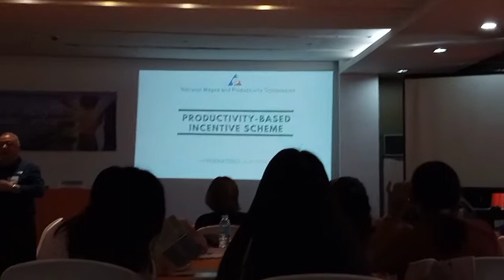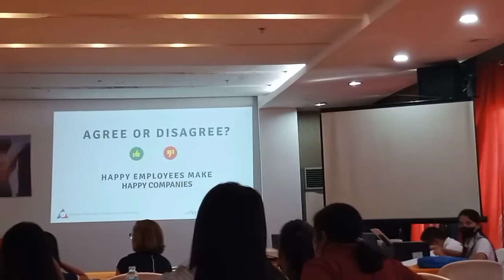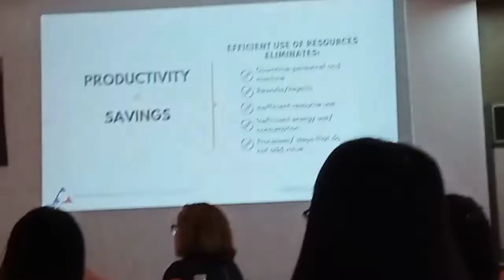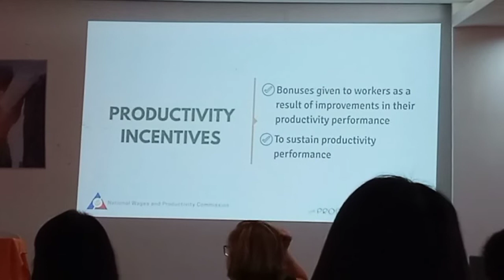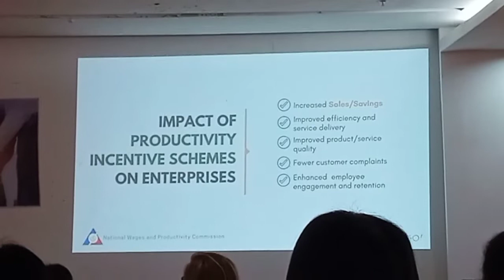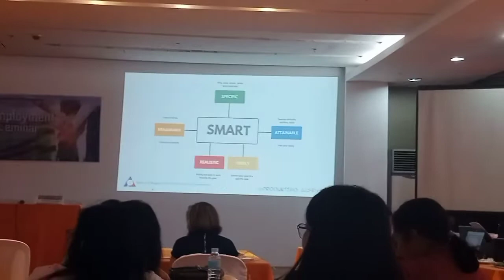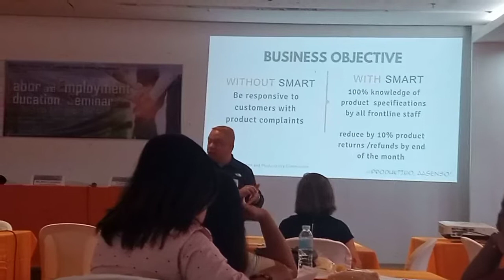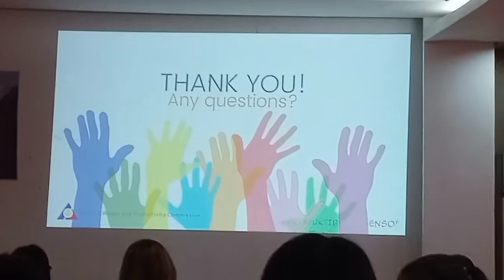vlog:65 DOLE SEMINAR AT GATEWAY HOTEL#surigaononvlogger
Today's video Dito Ako ngayon sa gateway attend Ng DOLE SEMINAR.Samahan ninyo Ako Hanggang matapos Ang video ko,para malaman natin Ang Dole seminar,,, thank you so much for watching my videos 😀❤️❤️❤️

LOVE  INDAY WILMA 👁️❤️❤️❤️